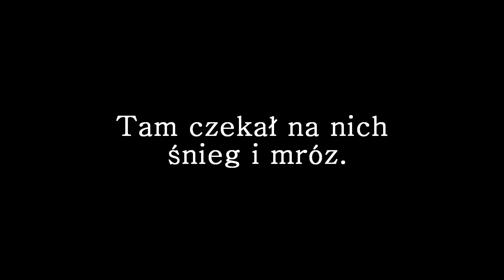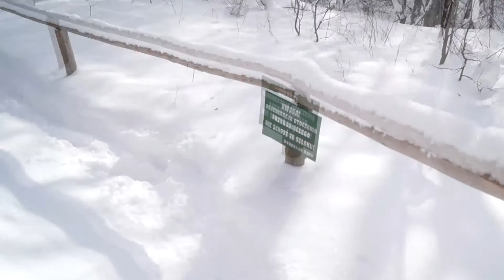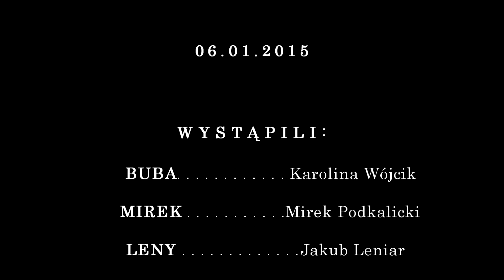Połonina Wetlińska 2015